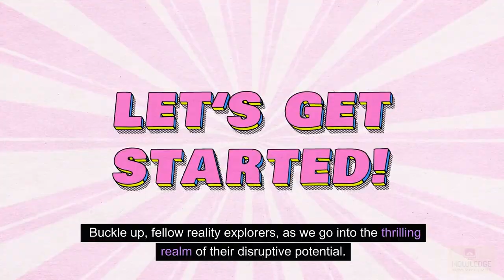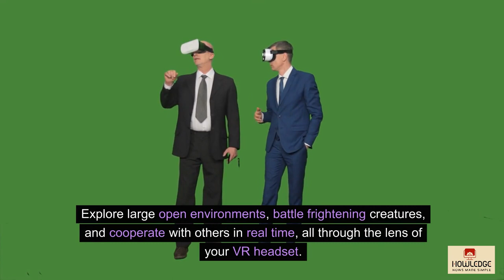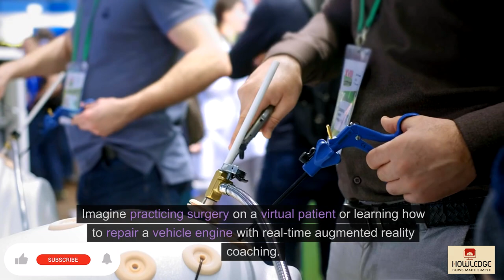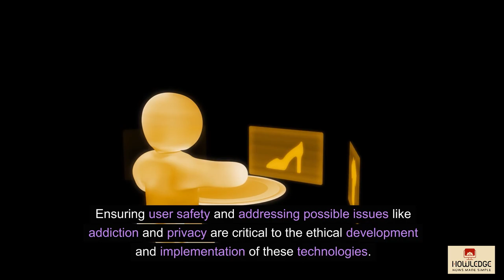VR and AR are Changing Everything.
Have you ever imagined experiencing the Great Barrier Reef from your living room? Or going to a live performance with pals from around the world?

Virtual reality (VR) and augmented reality (AR) are fast revolutionizing our world, and this movie will take you on a trip to discover the enormous potential of these new technologies.

We will dive into:

How VR and AR are transforming industries such as education, healthcare, entertainment, and design.
Real-world instances of how these technologies are now being utilized to enhance our lives.
A look into the future of VR and AR and what they have in store for us all.
So saddle up and prepare to experience the future now!
Chapters
00:00:10 Fundamental difference
00:00:30 How is BR changing things?
00:01:55 How is AR changing things?
00:03:06 Challenges and Opportunities
00:03:15 Accessibility and Cost
00:03:58 A Glimpse to Future